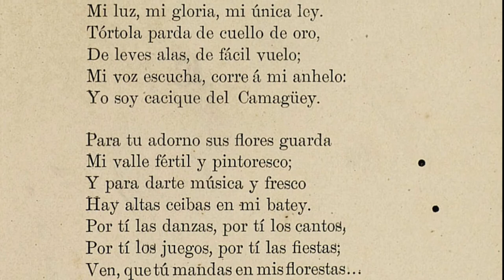Legado de José Fornaris: La bayamesa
José Fornaris y Luque fue uno de los patricios bayameses que tuvo gran incidencia en las creaciones literarias de la época. Sobresale como poeta y periodista. Entre sus obras más reconocidas se encuentra “Cantos del Siboney”, y la canción La Bayamesa, compuesta conjuntamente con Carlos Manuel de Céspedes y Francisco del Castillo, considerada como la primera canción romántica de Cuba. Cuando este 19 de septiembre se cumple un aniversario más de su fallecimiento en 1890, recordamos su más excelsa obra.